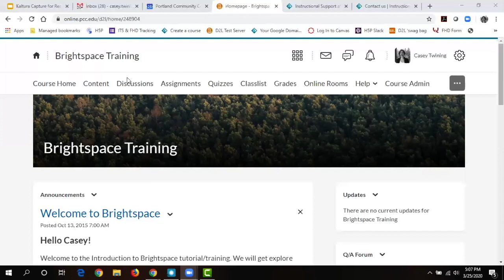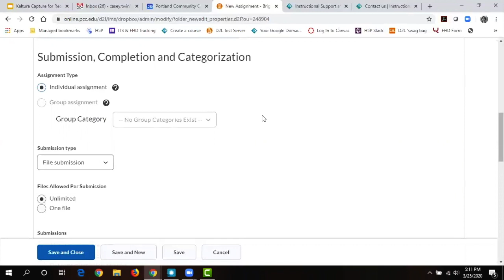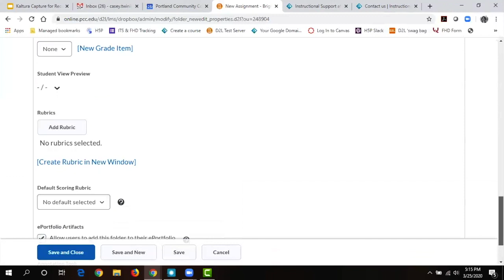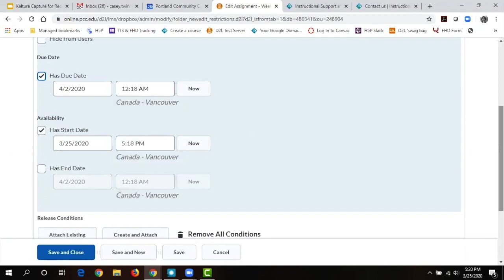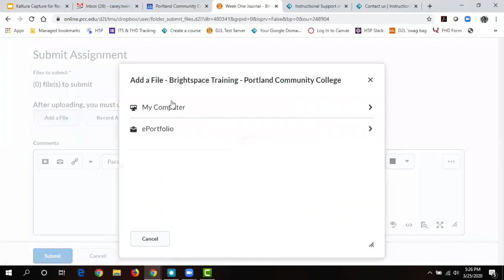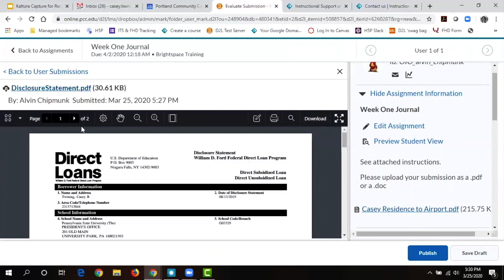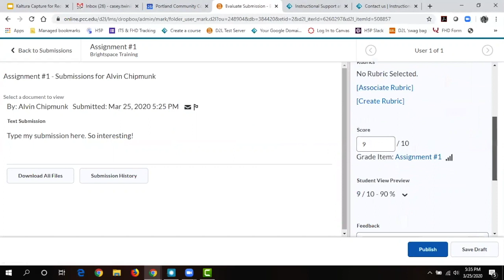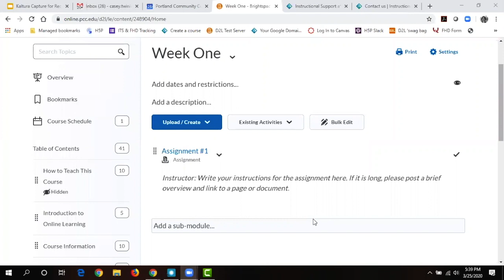D2L Brightspace: Assignments--Casey Twining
This presentation by Casey Twining (Instructional Technology Specialist at PCC) is designed for PCC faculty who are learning D2L Brightspace which is the learning management system used at PCC.